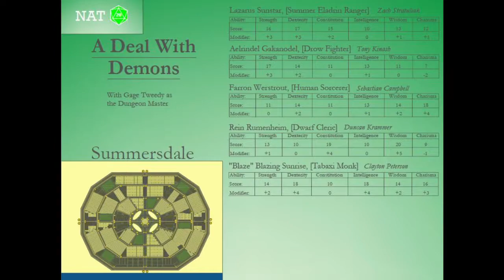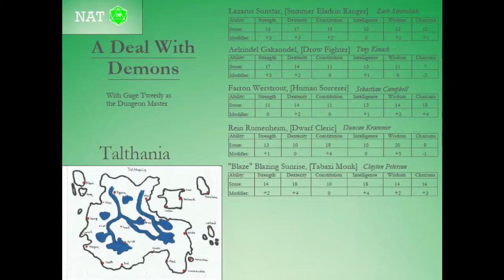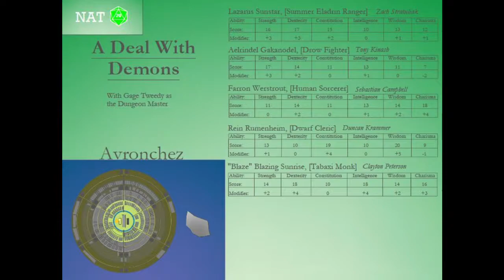A Deal With Demons - Part 6 - Aelrindel Loses His Marbles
The crew find some clues as to what happened in Summersdale.  Find out what they earn in this episode of NAT20!